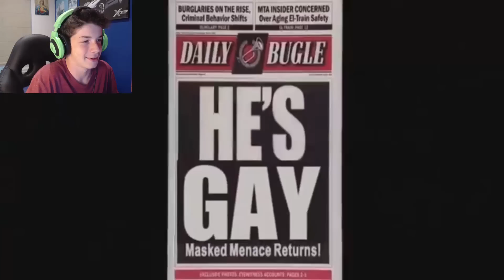Reacting to YTP: Everybody Hates Peter Parker - Funny Reaction!!